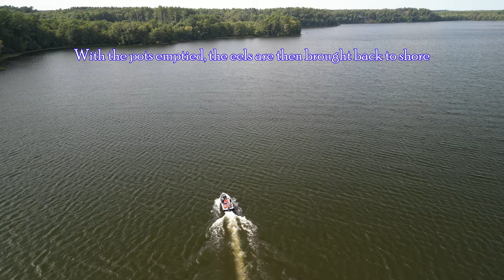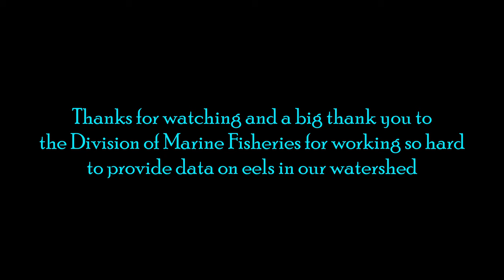Eel Potting in Silver Lake (2023)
This is some video footage shot while working with Mass DMF on an experiment that will help understand eel growth in our watershed.  A couple dozen traps were scattered around Silver Lake and checked repeatedly to tag eels and gather length measurements.

This data can eventually be combined with data from other sampling locations in the Jones to develop a better understanding of eels as they develop.